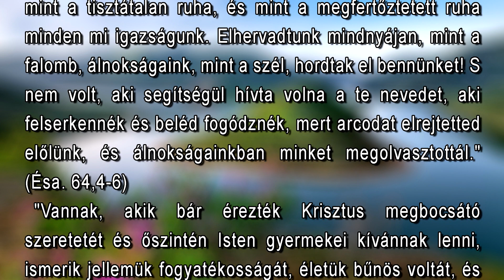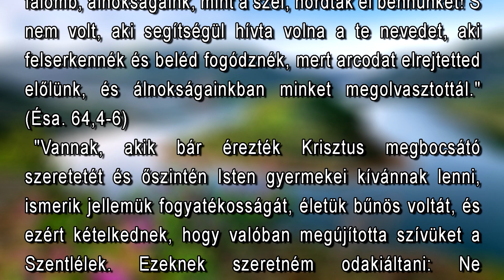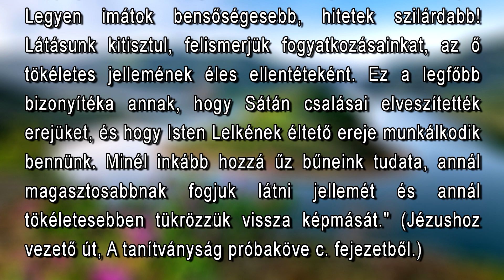Március 9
"Íme te felgerjedtél, és mi vétkeztünk; régóta így vagyunk, megtartatunk-e? Mindnyájan olyanok voltunk, mint a tisztátalan ruha, és mint a megfertőztetett ruha minden mi igazságunk. Elhervadtunk mindnyájan, mint a falomb, álnokságaink, mint a szél, hordtak el bennünket! S nem volt, aki segítségül hívta volna a te nevedet, aki felserkennék és beléd fogódznék, mert arcodat elrejtetted előlünk, és álnokságainkban minket megolvasztottál." (Ésa. 64,4-6)